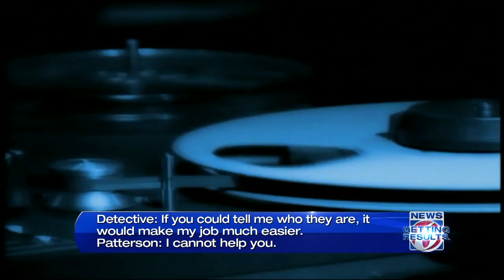New evidence in case of Windermere man accused of rape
New documents reveal details surrounding a third woman who claims a Windermere man had sex with her while she was unconscious.